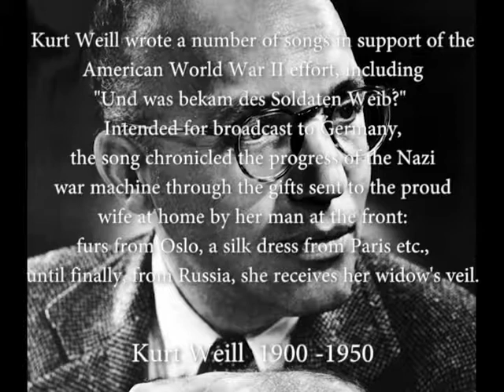Und was bekam des Soldaten Weib (Ballad of the Soldiers Wife) - Kurt Weill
Excerpt from lecture recital "Songs by Composers the Nazis Silenced" by Mara Sindoni, soprano.

Kurt Weill wrote a number of songs in support of the American World War II effort, including "Und was bekam des Soldaten Weib?" Intended for broadcast to Germany. The song chronicled the progress of the Nazi war machine through the gifts sent to the proud wife at home by her man at the front: furs from Oslo, a silk dress from Paris etc., until finally, from Russia, she receives her widow's veil.